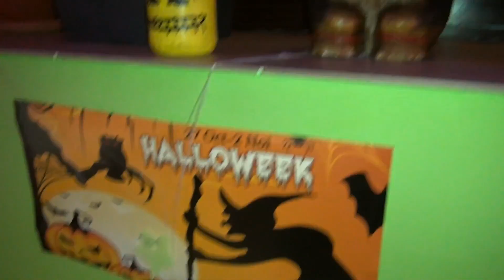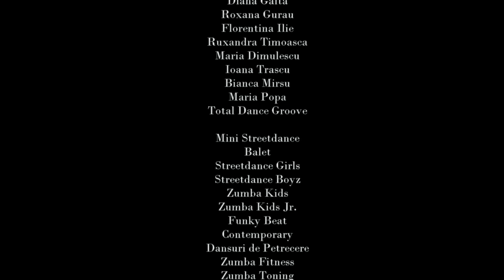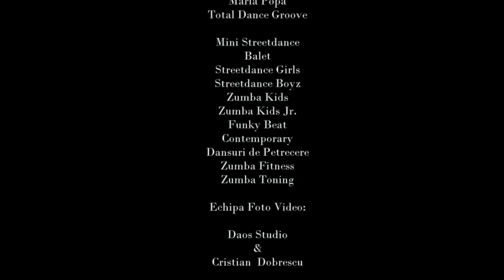HalloWeek @ Total Dance Center